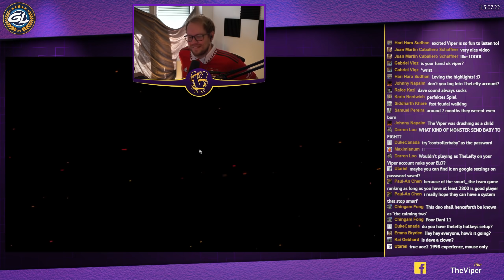TheLefty & Controller Player team up in 2v2!